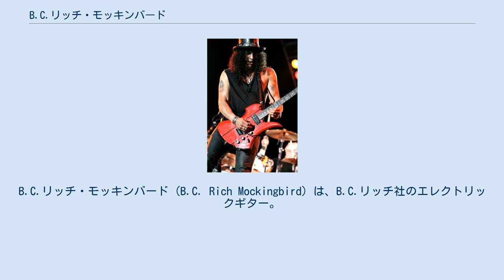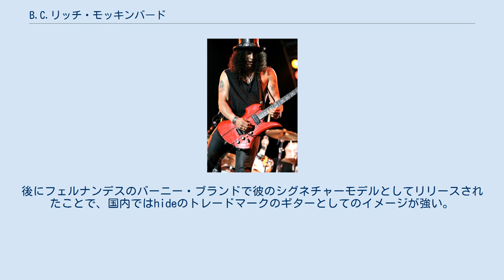B.C.リッチ・モッキンバード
B.C.リッチ・モッキンバード (B.C. Rich Mockingbird) は、B.C.リッチ社のエレクトリックギター。
ベースモデルも存在する。
同社のワーロックと並んで、変形ギターとしては有名なモデル。
 1974年にデビューしたモデルで、ボディーの“ツノ”が特徴。
ボディーは、演奏性を考慮してデザインが2種類あり、ツノの長いロングホーンと、短いショートホーン（代わりにボディ左側が突き出しており、ストラップを掛けた際のバランスが向上）が存在する。
基本的には628mm（ミディアム）スケール、2基のハムバッカー・ピックアップが搭載されているが、アーティストモデルなどでは特殊な仕様も存在する。
 また、クラシックなモデルとハイエンドモデルではヒールレスタイプのスルーネック構造により、ハイポジションでの使い勝手を容易にしている。
 日本ではXのhideがフェルナンデスのコピーモデルを使用したことで著名。
B.C.リッチ製の個体はナチュラルボディをブラックにして更に自らペイントマーカーで黄緑のペイズリー柄を彩色した“アメーバ”と通称されるギター1本のみ。
後にフェルナンデスのバーニー・ブランドで彼のシグネチャーモデルとしてリリースされたことで、国内ではhideのトレードマークのギターとしてのイメージが強い。